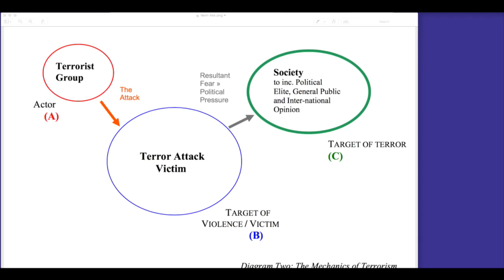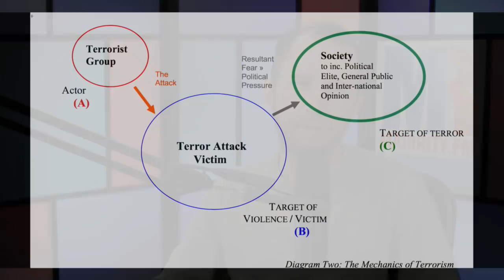Gorka Gets SHAMED On Live TV By Caller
In this Majority Report clip, we watch Sebastion Gorka appear on CSPAN, and getting caught off guard by a strong-willed caller.

---An appearance on C-SPAN didn’t go very well for former White House adviser Sebastian Gorka on Sunday morning after he was told to keep quiet as a caller launched to a full-throated denunciation of President Donald Trump as a “white supremacist” and a “traitor.”

Following a discussion on special counsel Robert Mueller’s investigation into the Trump White House, a C-SPAN caller was patched in from Michigan who first warned Gorka not to interrupt him.

“First of all, I would like to try and establish ground rules,” the caller — identified as Henry — began. “I would like to be allowed to make my comment without interruption by Sebastian because these clever right-wingers have a way of interrupting you and if I am interrupted, i would like to be able to rebut and not be cut off.”---